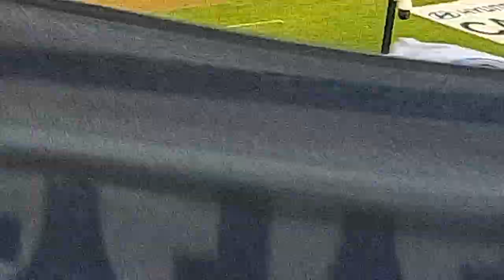230808 열광 응원타임2